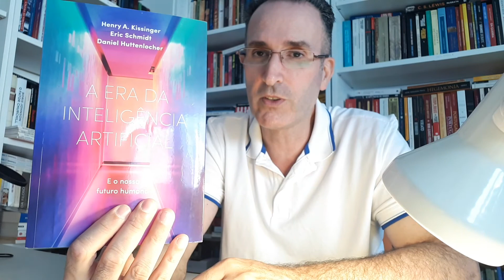A ERA DA INTELIGÊNCIA ARTIFICIAL - Henry Kissinger, Eric Schmidt, D. Huttenlocher PARTE 2